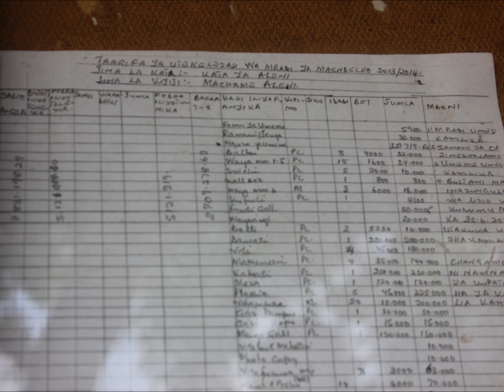Dakika Tatu za Haba na Haba Kura ya Maoni